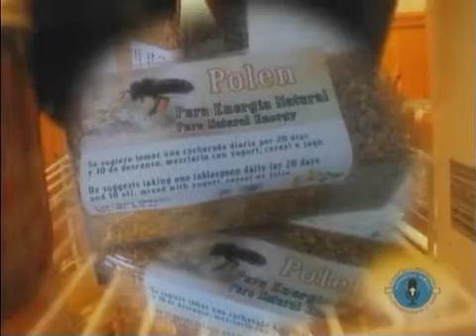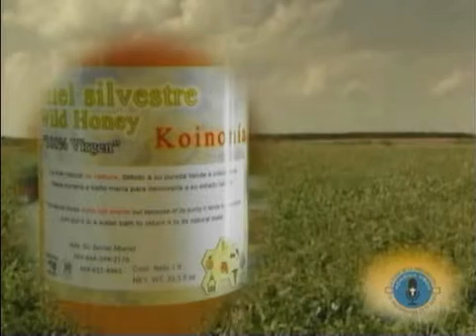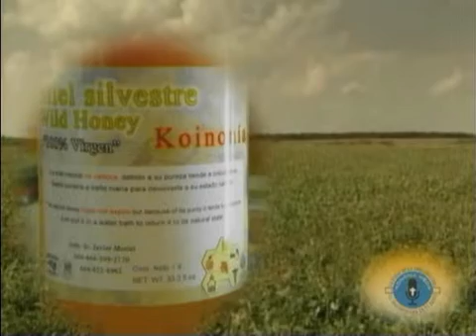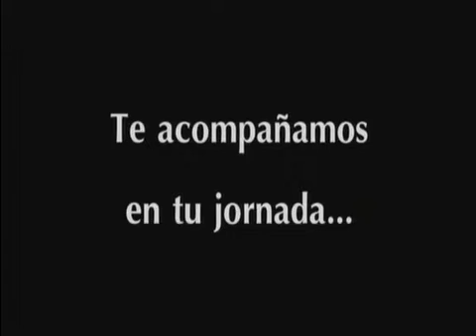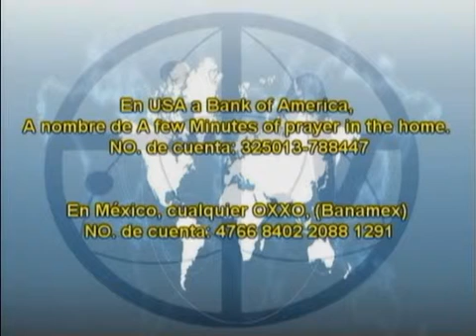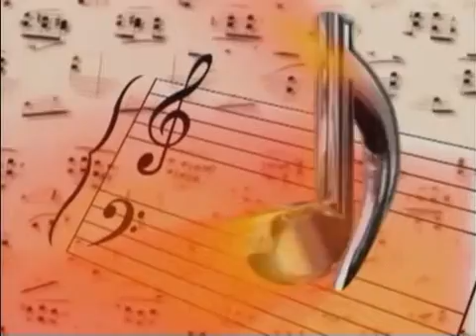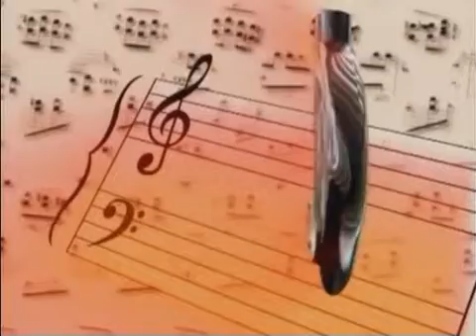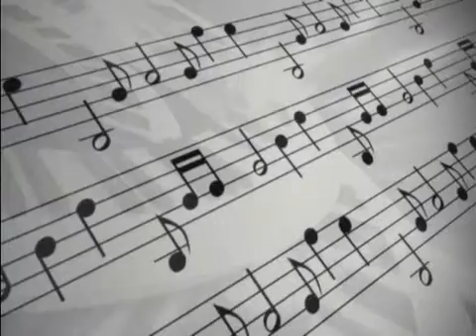CHRISTIFIDELES #56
CHRISTIFIDELES 16 05 15